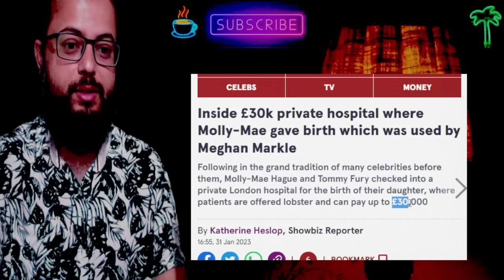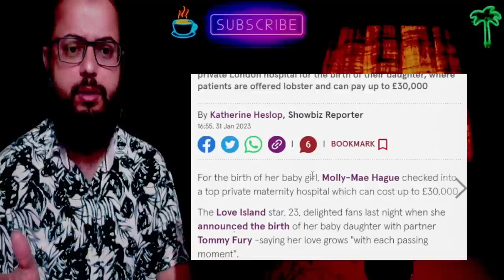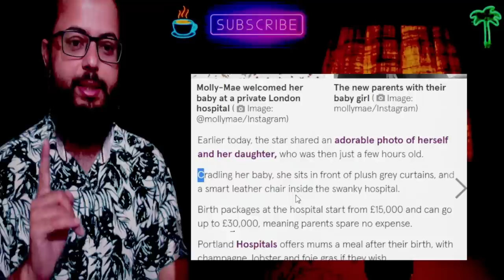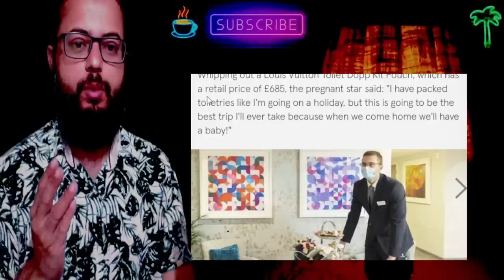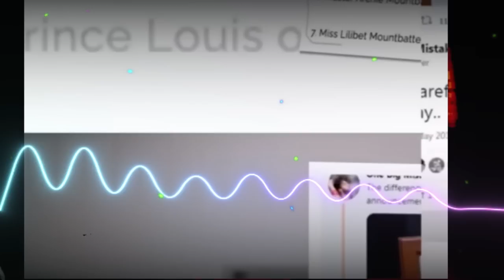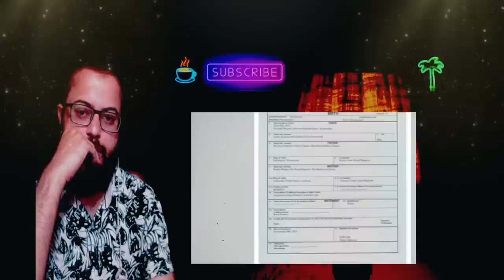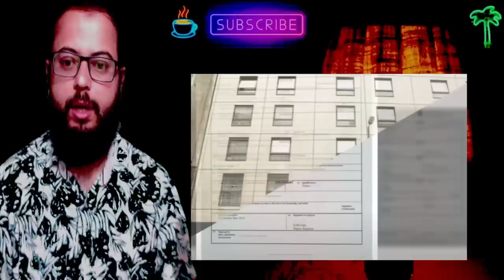Molly Mae Confirmed Meg Never Gave Birth At Portland Hospital Over CEO Janene Claims (Markle/BRR)